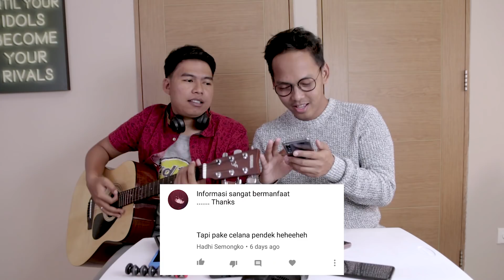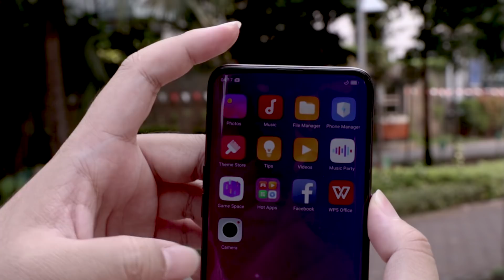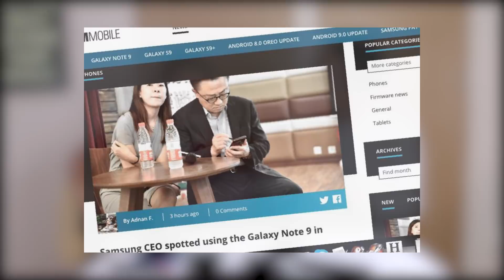Hands-On OPPO FIND X! Lahirnya LAMBE GADGET! Gadgetainment [20180718]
Di video kali ini, Wisnu Kumoro dan Divy mau bahas beberapa berita terkini dari industri smartphone di Indonesia dan juga internasional di Gadgetainment!

My first single JADI DIRI SENDIRI is out now!

and you can find JadiDiriSendiri on your other favorite stores!

Mau tau harga smartphone terbaru?

Di CurhatGadget juga akan ada rekomendasi atau alasan kenapa sebaiknya teman-teman yang menonton sebaiknya membeli smartphone yang dibahas; dan juga sebaliknya akan ada alasan-alasan kenapa sebaiknya pikir-pikir atau jangan beli smartphone itu. Smartphone yang dibahas bisa berbagai brand.

Dan ada GadgetStory yang merupakan sebuah sketsa singkat dalam berbagai topik mengenai dunia technology, gadget, dan smartphone yang dikemas dekat dengan keseharian. Mencoba mengangkat sisi emosional dari sebuah gadget dengan memberikan aksen pada value tiap gadget yang dibahas.